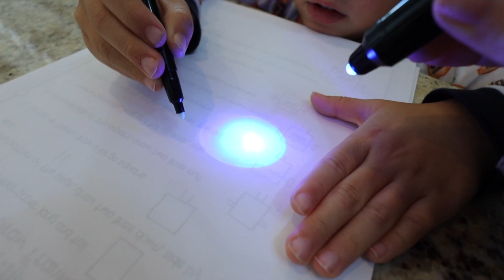what our weekend mornings look like with four boys!